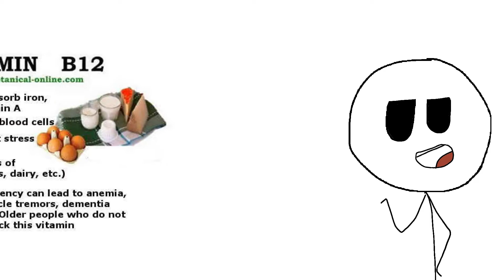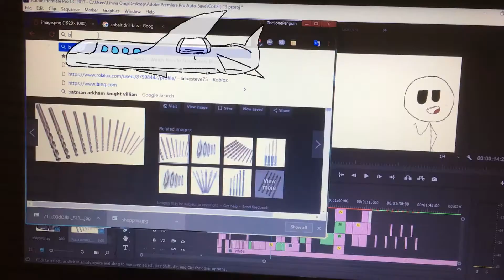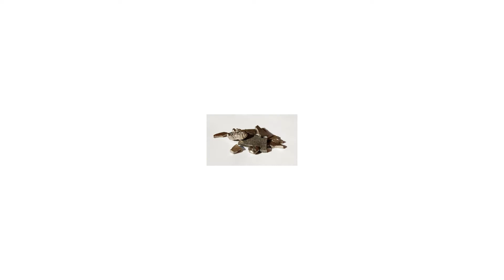Why Cobalt is the Greatest Element!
A Commercial to convince YOU to buy your own Daily Dose of Cobalt! Without it, you'd never be able to survive the 21st century!

Linvia
Block 6